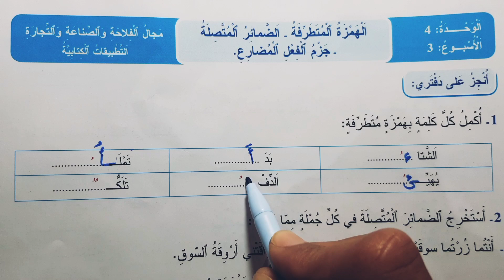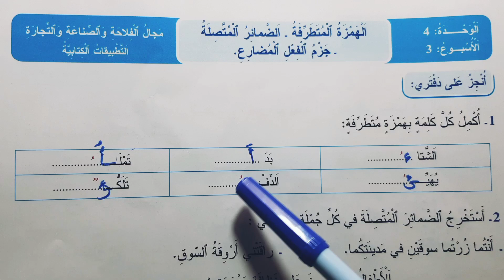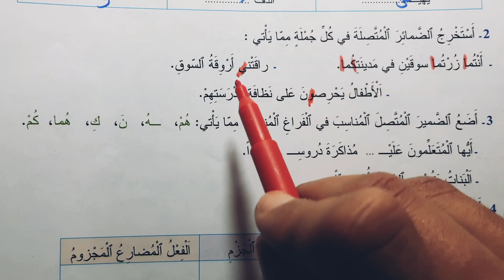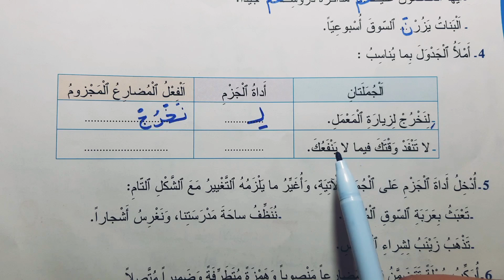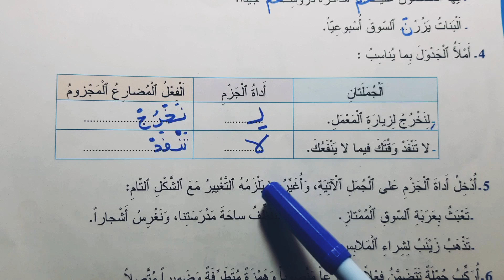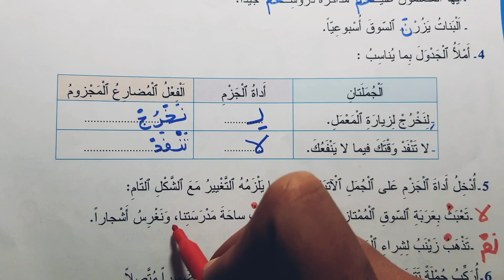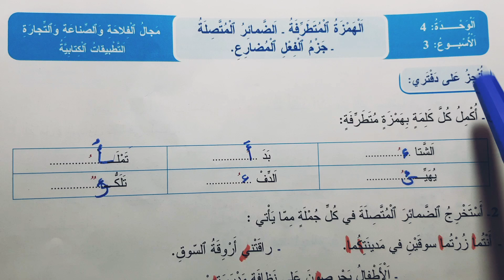المفيد في اللغة العربية المستوى الرابع من التعليم الابتدائي الصفحة 142 الطبعة الجديدة 2021